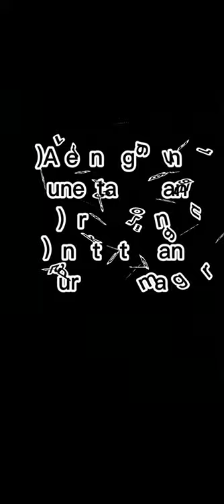reunion vlog of future group 2078 budhanilkantha to tare vir 🥰🥰🥰